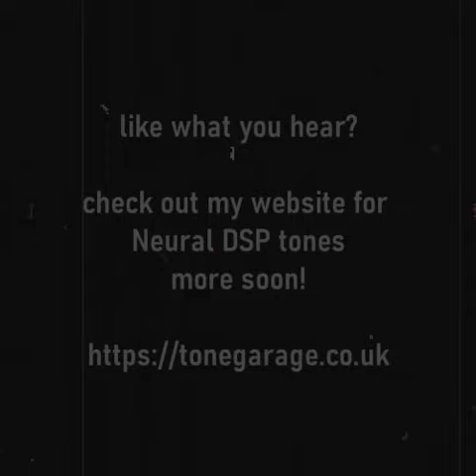Neural DSP Guns N Roses style tones by Tonegarage demo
a demo of some of my tones from my Guns N Roses collection for Neural DSP amp sims, created with Nolly and Soldano

here is which tones are in this pack that you can look forward to playing these anthems through!

here is the 9 tones you can look forward to playing these anthems with!

Sweet Child Of Mine clean (Soldano)

Sweet Child Of Mine drive (Nolly)

Paradise City clean (Soldano)

Paradise City drive (Nolly)

Welcome To The Jungle (Nolly)

Knocking On Heavens Door clean (Soldano)

Knocking On Heavens Door drive (Nolly)

November Rain drive, for solos, but also suitable for rhythm with delay off and volume rolled off (Nolly)

You Could Be Mine (Nolly)

i recorded the tones totally direct with no extra eq or mastering, so you can hear just how they sound, brave i know!

just honest great, authentic tone to play along with these wonderful songs. More of these audio demos soon as i build up the collection i create for this lovely piece of kit!

i am also on Instagram and Twitter, search Tonegarage

Rob
Tonegarage